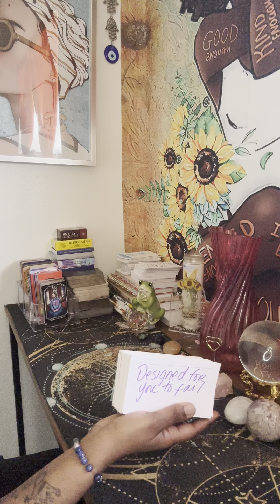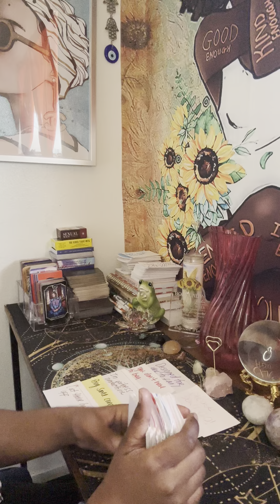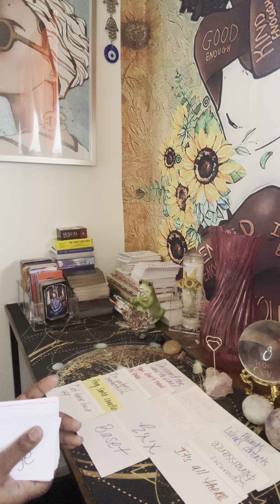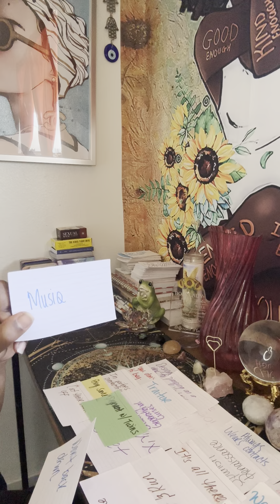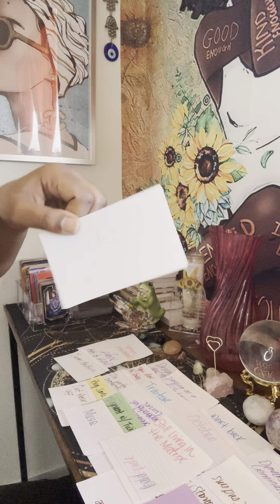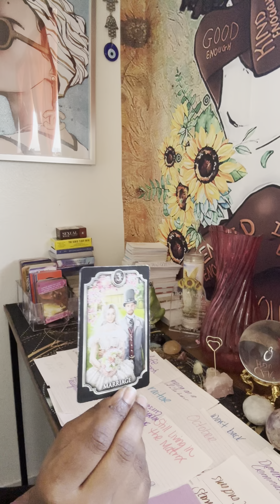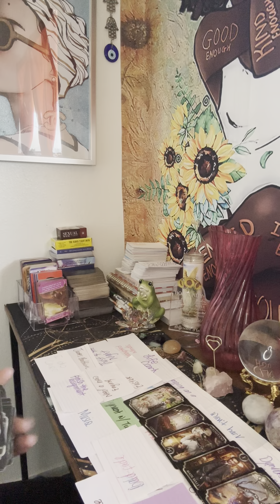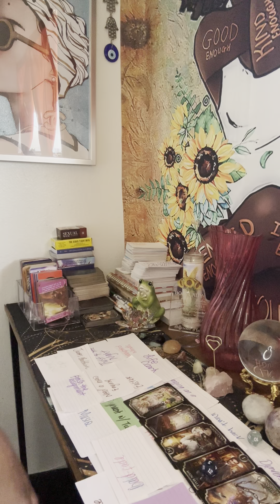📖 1.25.23|Got the nerves to be Pregant w/ twins & “Malicious Intent” 🤷🏽‍♀️ WATCH TIL THE END